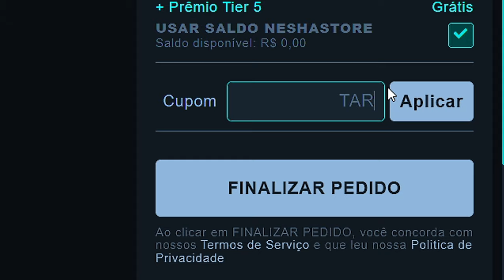do PRATA ao GLOBAL #8 (Impossivel isso ser NIVEL BAIXO!)